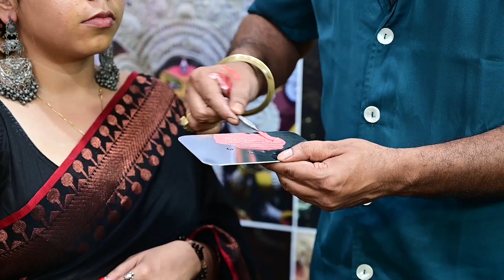১০ মিনিটে মেকআপ 😱 শুধুমাত্র লিপস্টিক দিয়ে💄I One Lipstick Different Makeup Looks I Makeup Tips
দুর্দান্ত মেকআপ মাত্র ১০ মিনিটে! চাই শুধু লিপস্টিক! একটা লিপস্টিক প্যালেটেই লুক কমপ্লিট! ভাবছেন কীভাবে সম্ভব? লিপস্টিক দিয়ে মেকআপ ম্যাজিক দেখালেন প্রফেশনাল মেকআপ আর্টিস্ট জয় ঘোষ ( Joy Ghosh, Professional Makeup Artist)। টিপস আর ট্রিকস পেতে দেখুন ভিডিয়ো

১০ মিনিটে মেকআপ 😱 শুধু মাত্র লিপস্টিক দিয়ে💄I One Lipstick Different Makeup Looks I Makeup Tips I @BeautyKatha

Makeup not only transforms our appearance but also bolsters our confidence. Nevertheless, what can be most frustrating is the significant amount of time it consumes.

What if you could achieve amazing makeup looks in just 10 minutes? You only need lipstick! A lipstick palette completes the look. Wondering how it's possible?

In this video of Beauty Katha, Professional Makeup Artist Joy Ghosh shows us how to create stunning makeup looks using simple lipsticks. He shares her experience and offers tips on achieving amazing makeup looks in less time.

👉 For regular beauty tips follow us   @BeautyKatha

👔 Watch our Latest Content:

⏯কোন মেকআপ টুলস থাকতেই হবে আপনার মেকআপ কিট? Makeup Tools I Makeup Tips I Makeup Artist Gulshan Banu
⏯দেখুন পুজোতে কী করে সহজেই সামলাবেন শাড়ি I Durga Puja Saree Styling Tips I Actress Indrani Ghosh
⏯পুজোর দিন গুলোর ড্রেসআপ ও মেকআপ কিভাবে ঠিক করবেন ?Durga Puja Ashami and Navami looksI Festive Trends
⏯কেমন হবে দুর্গা পুজো স্পেশ্যাল ফিউশন লুক? Fashion Tips by Actress Rhine I Durga Puja Fusion Look
⏯ডান্স কৌশলে মানসিক চাপ কিভাবে কমানো যায় ? Dance Exercise Therapy I Tips To Reduce Stress & Anxiety
⏯ ষষ্ঠী থেকে দশমী কিভাবে করবেন এবার দূর্গা পূজার সাজ ? Festival Fashion Ideas I Actress Pulakita Ghosh
⏯কেমন হওয়া উচিত কম্বিনেশন ত্বকের ডেইলি স্কিন কেয়ার রুটিন? Skincare Routine I Luxe Salon by Rajani
⏯শাড়ী ছাড়া পুজোর সাজ অসম্পূর্ণ এবার পুজোয় কিভাবে পাবেন ফ্যাশনেবল শাড়ী লুক? Saree Styles I Savarni Das
⏯কীভাবে মেকআপ করলে আপনার ত্বকের ক্ষতি হবে না ? Makeup Tips I Actress Eshu Chakraborty I Beauty Katha
⏯ফ্যাশন দুনিয়ায় শারীরিক গঠন কতটা প্রভাব ফেলে? Beauty and Fashion Tips I Adwitiya Datta Banik I AGWE
⏯জুম্বা (Zumba) কি যে কোনও বয়সেই করা যায়? | Benefits Of Zumba Dance | Fitness Trainer Vihan Singh
⏯একটি আদর্শ মডেলের জন্য ডায়েট প্ল্যান গুলি কী কী | Diet Plan | Tips By Mrs Kolkata Paromita Banerjee